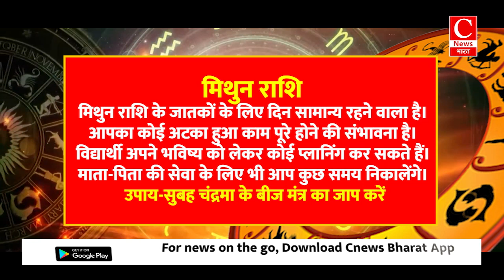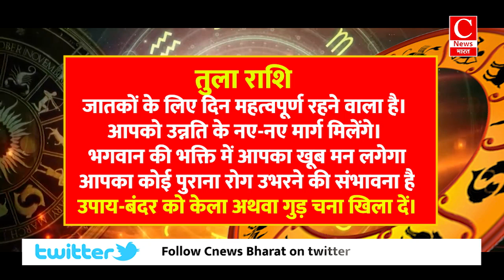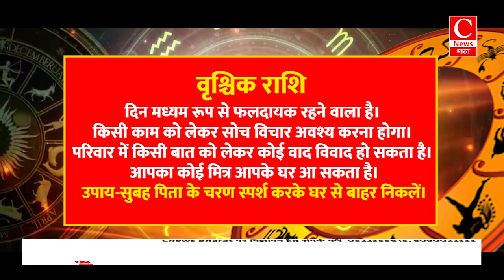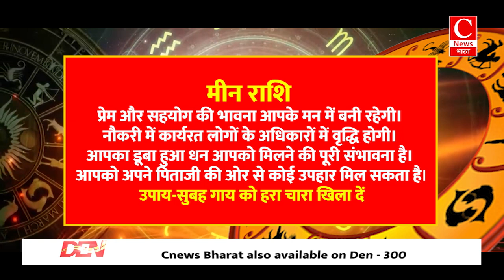Aaj ka rashifal 19 august 2024 || Aries to Pisces todays horoscope in Hindi || Cnews Bharat